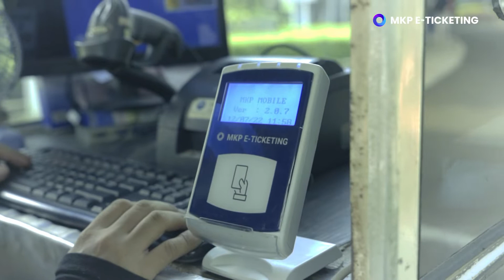MKP x DINAMIKA SMARK MAXIMA (METROPOLITAN TOWER) - PARKIR - 2022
Dinamika Smark Maxima (DSM) dengan MKP untuk mendukung program pemerintah dalam menerapkan sistem pembayaran non-tunai.

Produk MKP: Pariwisata, Parkir, Pasar, & Public Services